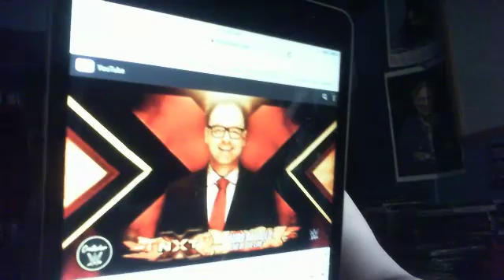@CFO$ - END OF THE LINE